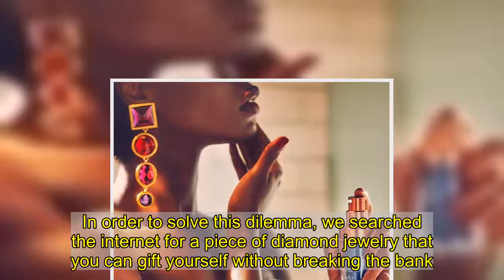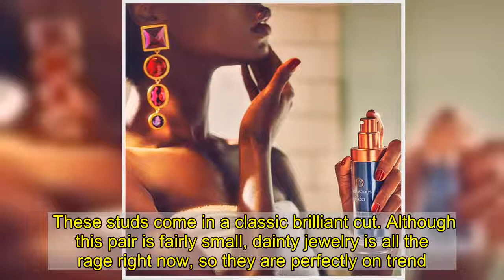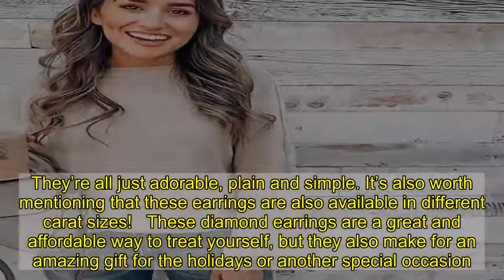Black Friday Sale! These Diamond Earrings Are Up to 51% Off for 6 Hours Only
Marilyn Monroe was definitely right when she said that diamonds are a girl’s best friend. But there is something about diamonds that doesn’t make them a girl’s best friend: the price tag. We want to treat ourselves and buy ourselves a nice jewelry item that may include a diamond or two every now and again, but sadly we can’t always afford to.   Well, as you know, the team is here to help you out with all of your shopping needs. In order to solve this dilemma, we searched the internet for a piece of diamond jewelry that you can gift yourself without breaking the bank. And lo and behold, we came across these stunning diamond studs that are miraculously marked down!   Aside from engagement rings, of course, what’s more classic than a pair of simple diamond stud earrings? We strongly think that every jewelry-wearer needs to own at least one pair of nice genuine diamond studs for everyday use. Sometimes the price tag on these earrings can be a little steep, even though they’re arguably the simplest piece of diamond jewelry that exists.   These studs come in a classic brilliant cut. Although this pair is fairly small, dainty jewelry is all the rage right now, so they are perfectly on trend. These earrings are great to wear alone, or if you have multiple piercings to add as a cute extra accent to your ear jewelry look. You can choose different golds or silvers for the posts too. It all just comes down to your personal preference, but you can’t go wrong here. They’re all just adorable, plain and simple. It’s also worth mentioning that these earrings are also available in different carat sizes!   These diamond earrings are a great and affordable way to treat yourself, but they also make for an amazing gift for the holidays or another special occasion. Be it a birthday, a graduation, a bridal shower or bachelorette party, or any life milestone for that matter, this is the perfect present for when you want to make an impression and give something fancy without maxing out your credit card. Whatever you choose to buy these earrings for, they’re sure to make anyone who receives them feel special.   This post is brought to you by Us Weekly’s Shop With Us team. The Shop With Us team aims to highlight products and services our readers might find interesting and useful. Product and service selection, however, is in no way intended to constitute an endorsement by either Us Weekly or of any celebrity mentioned in the post.   The Shop With Us team may receive products free of charge from manufacturers to test. In addition, Us Weekly receives compensation from the manufacturer of the products we write about when you click on a link and then purchase the product featured in an article. This does not drive our decision as to whether or not a product or service is featured or recommended. Shop With Us operates independently from advertising sales team.